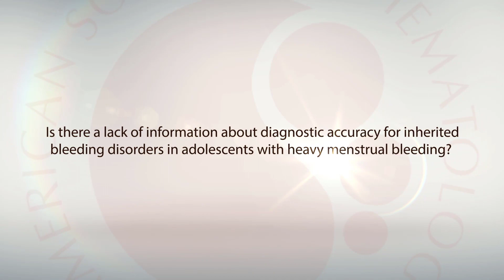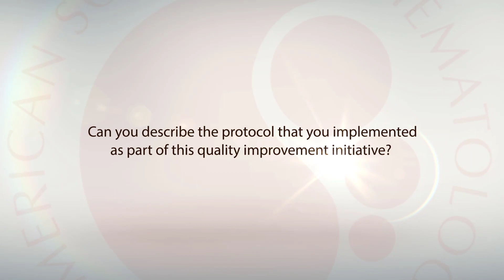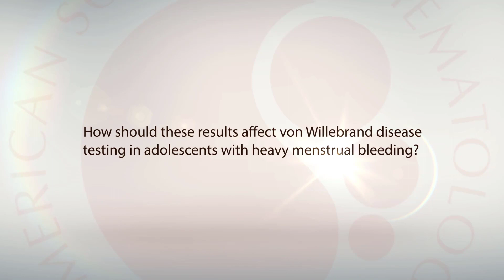Megan Brown: Improving VWD Testing in Girls With Heavy Menstrual Bleeding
Megan C. Brown, MD, describes results from an emergency department–based initiative to improve the diagnostic accuracy of testing for von Willebrand disease in adolescents with heavy menstrual bleeding.